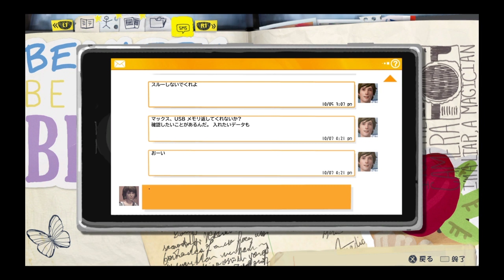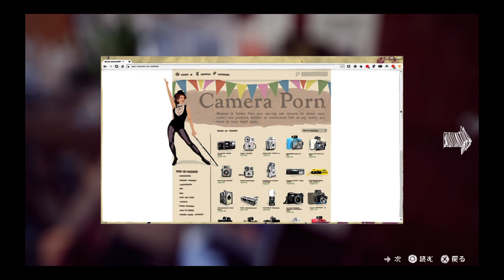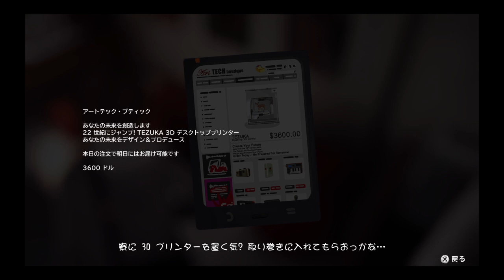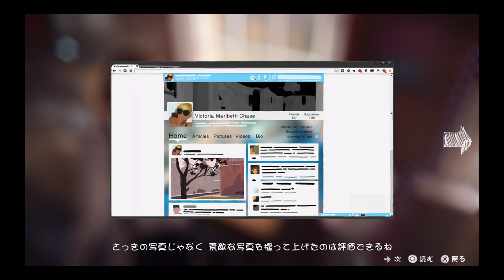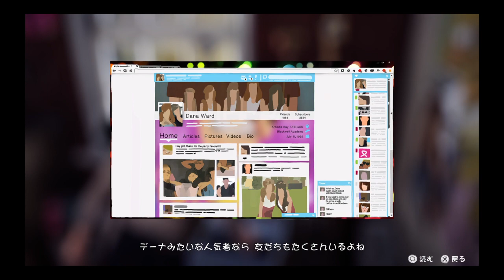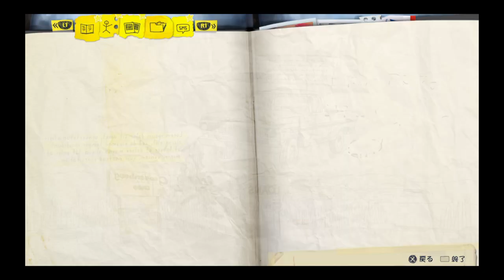兄のLife Is Strange#２